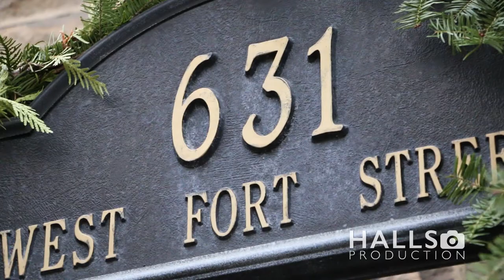Joey & Kelly Trailer